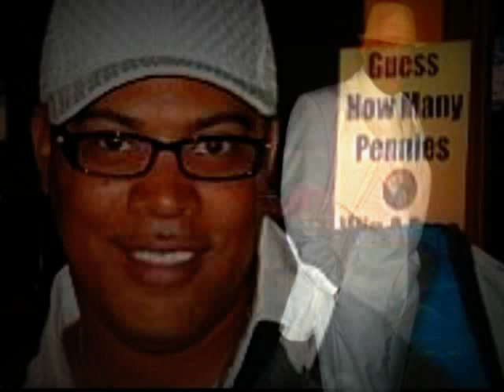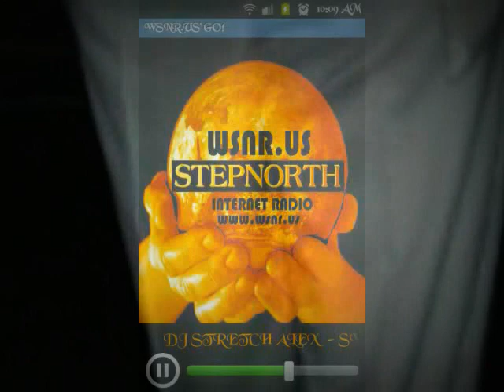CANDI LICKA DJ STRETCH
produced by Dj Stretch and Song by Dj Stretch